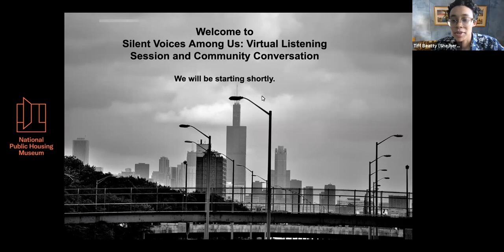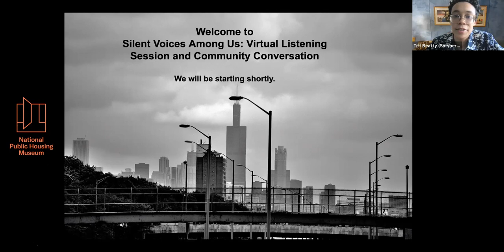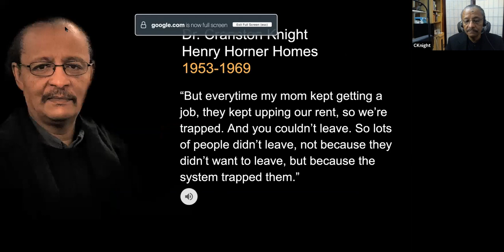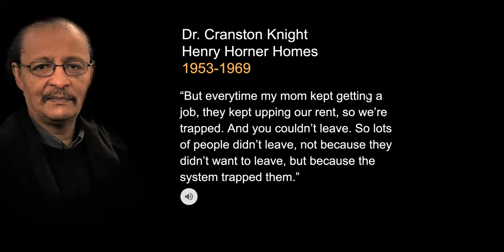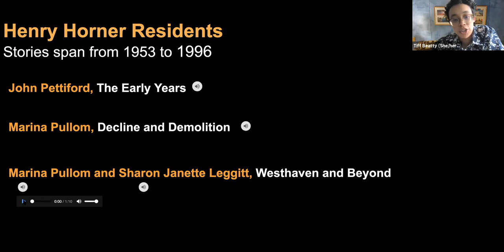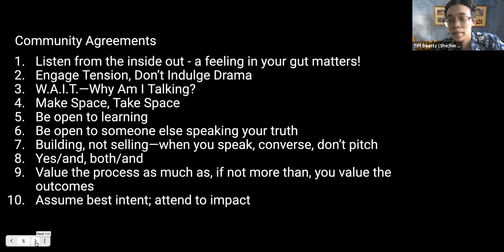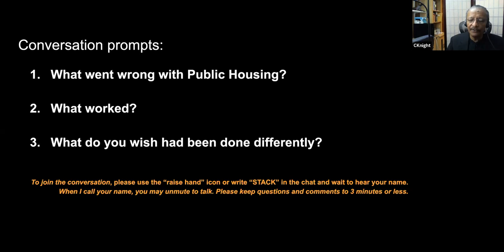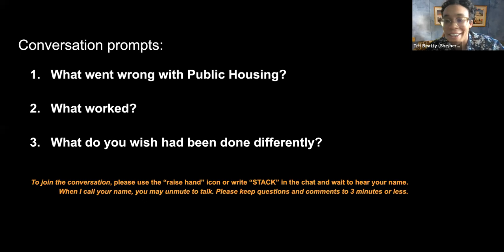Silent Voices Among Us: Virtual Listening Session and Community Conversation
Join NPHM for an oral history listening session and community conversation to celebrate the online exhibition, Silent Voices Among Us: A Montage of Chicago’s West Side, a photojournalistic series by Dr. Cranston Knight, who grew up in Henry Horner Homes, formerly located in Chicago’s now gentrifying Near West Side neighborhood. Dr. Knight's images, taken in Austin and Garfield Park, document decades of systemic inequities which persist to the present day not only on the West Side, but across the country.

In addition to hearing from Dr. Knight, we’ll listen to stories from other Henry Horner residents, and explore how their social and cultural capital might be leveraged to close historic gaps and rebuild stronger communities.